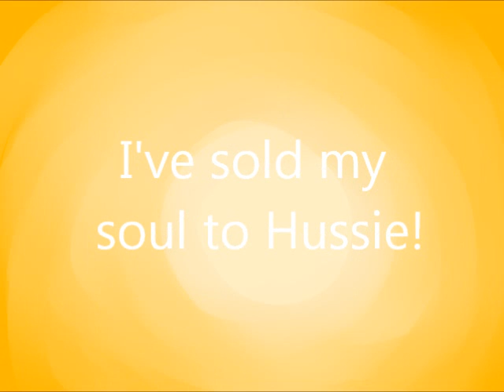Would You Like To Talk About Homestuck?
I like how this turned out and it was really fun to animate :D